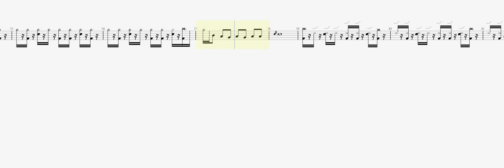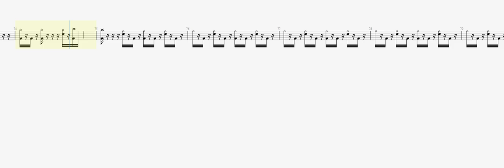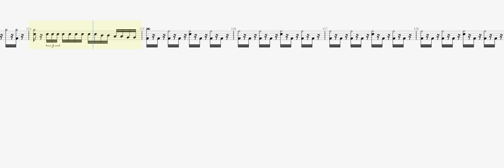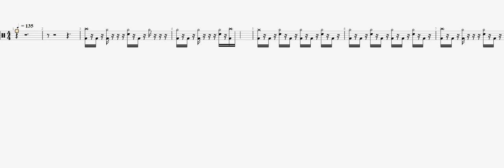Megadeth This Was My Life DRUM TAB